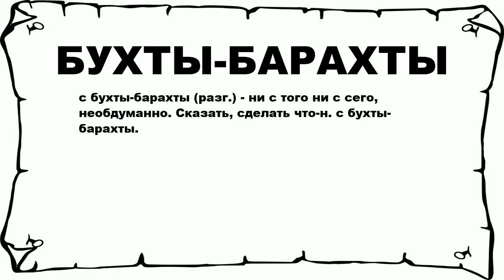БУХТЫ-БАРАХТЫ - что это такое? значение и описание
Хочешь знать что значит БУХТЫ-БАРАХТЫ? тогда слушай до конца.

 с бухты-барахты (разг.) - ни с того ни с сего, необдуманно. Сказать, сделать что-н. с бухты-барахты.